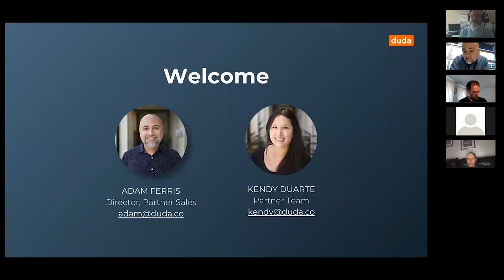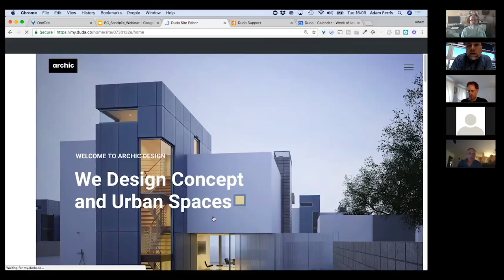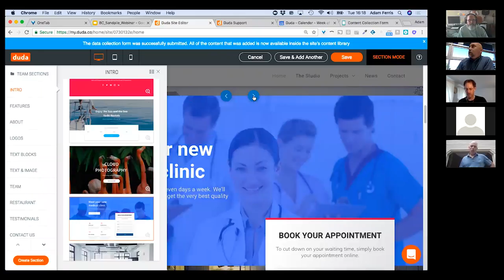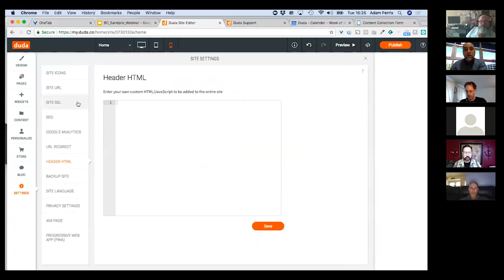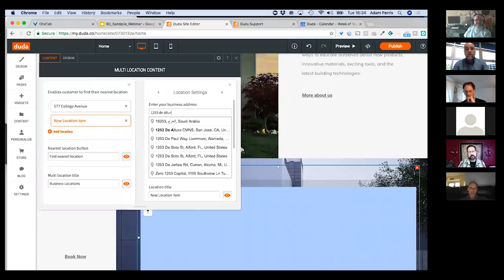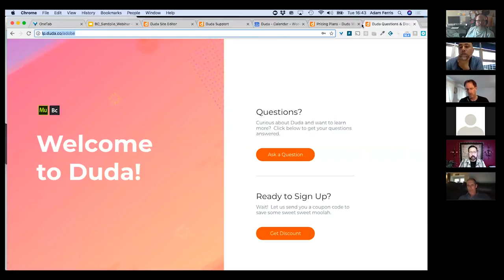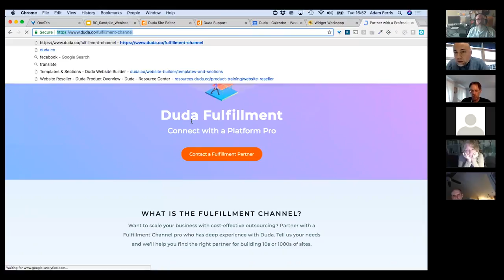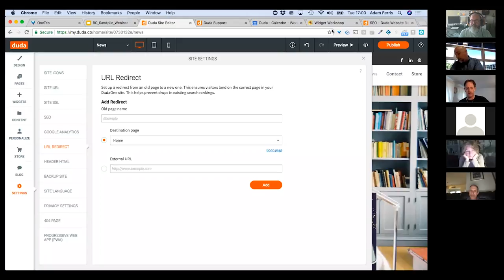Sandpile 2018 05 22 - Let's Talk Future - duda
Duda is a leading web design platform for web professionals and agencies of all sizes, with powerful team collaboration and client management tools for building and managing websites at scale. The platform enables you to build feature-rich websites that are perfectly suited to desktop, tablet and mobile, and automatically optimized for Google PageSpeed.